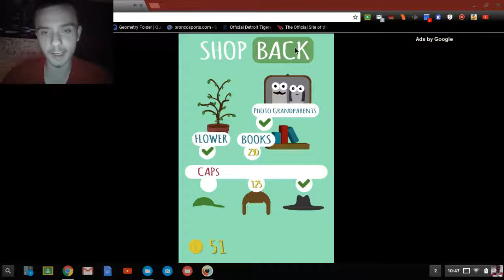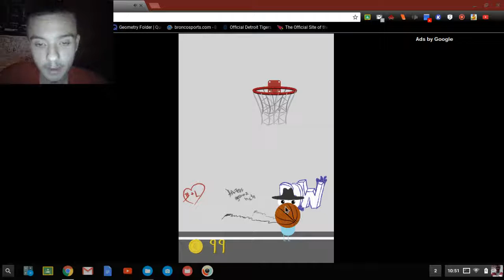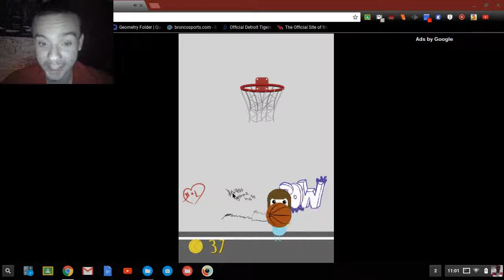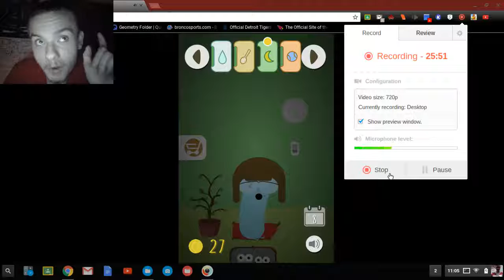LET S PLAY POU (EP 3)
fun gameplay!! with my bros challenge!